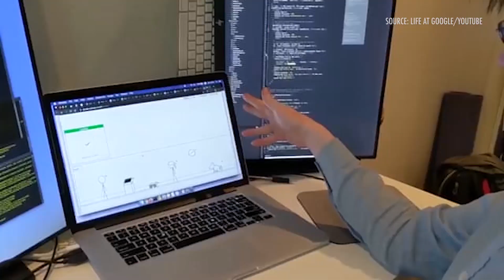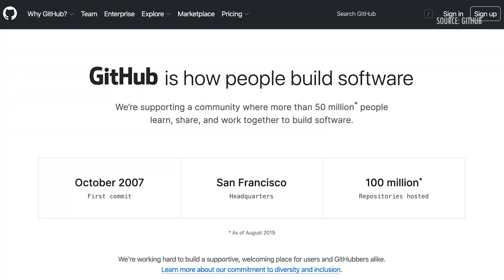Maintenance of our essential info-structure | Nadia Eghbal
Writer & researcher Nadia Eghbal illuminates the hidden costs of maintaining open source software--the underlying infrastructure upon which our digital world operates.

From the Long Now Seminar, “The Making and Maintenance of our Open Source Infrastructure” by Nadia Eghbal.

Nadia Eghbal is particularly interested in infrastructure, governance, and the economics of the internet - and how the dynamics of these subjects play out in software, online communities and generally living life online.

Eghbal, who interviewed hundreds of developers while working to improve their experience at GitHub, argues that modern open source offers us a model through which to understand the challenges faced by online creators. Her new book, Working in Public: The Making and Maintenance of Open Source Software, is about open source developers and what they tell us about the evolution of our online social spaces.

Eghbal sees open source code as a form of public infrastructure that requires maintenance, and that offers us a model through which to understand the challenges faced by online creators on all platforms.

"The Making and Maintenance of our Open Source Infrastructure" was given on November 17, 02020 as part of Long Now's Seminar series. The series was started in 02003 to build a compelling body of ideas about long-term thinking from some of the world's leading thinkers. The Seminars take place in San Francisco and are curated and hosted by Stewart Brand. To follow the talks, you can: